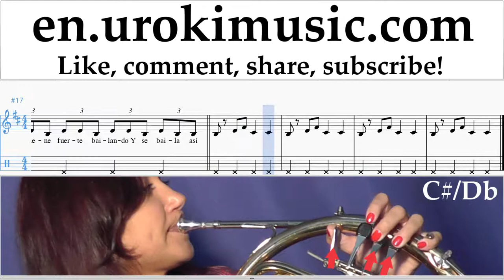How to Play French Horn J. Balvin, Willy William - Mi Gente Tabs Part#2 um-i352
How to Play French Horn J. Balvin, Willy William - Mi Gente Tabs Part # 2 um-i352 Please write in the comments, how to make lessons more useful to you?